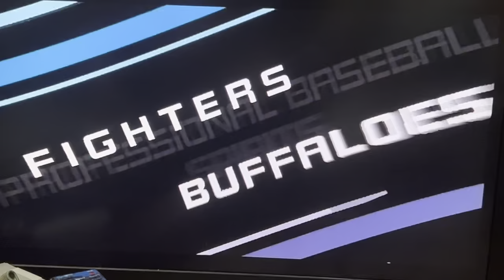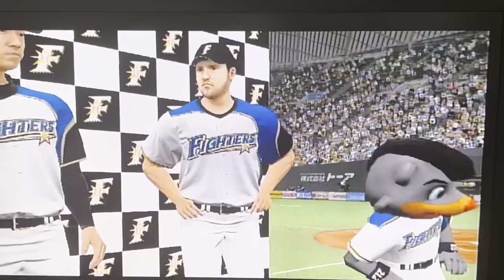斎藤佑樹🆚オリックスバファローズ打線